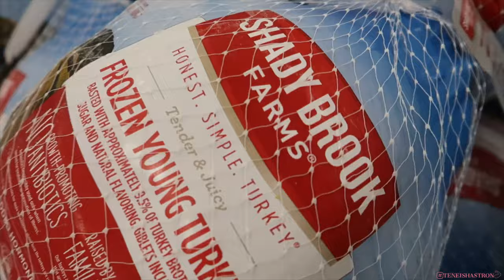Behind the Scenes | Tammy Rivera Giving Back to Her Home Town Baltimore